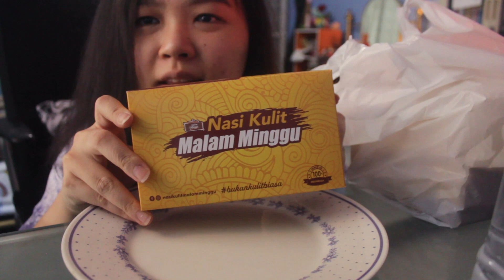MUKBANG MAKAN SAMBEL PAKE KULIT AYAM KRISPY | NASI KULIT MALAM MINGGU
Iseng nyobain recommended food Nasi Kulit Malam Minggu pake sambel bajak (kayaknya) dan ternyata beneran enak hehehe.